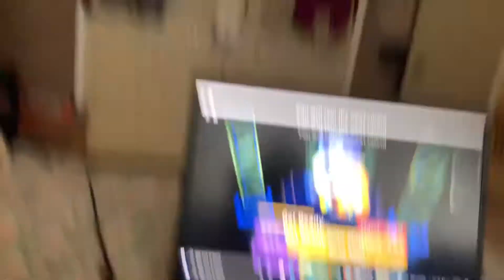Let’s go boys 😎